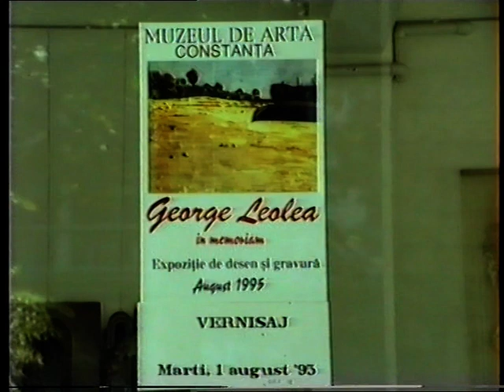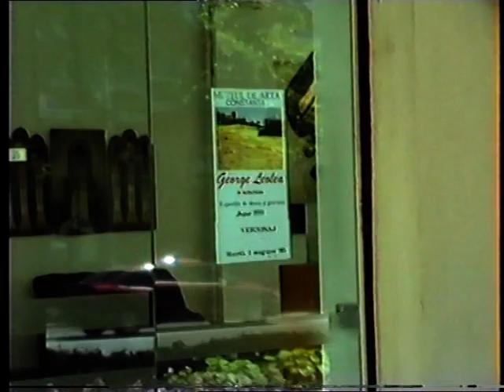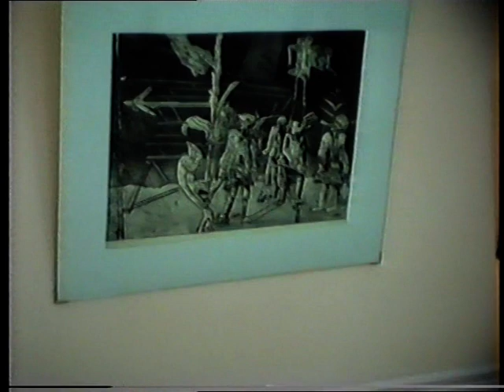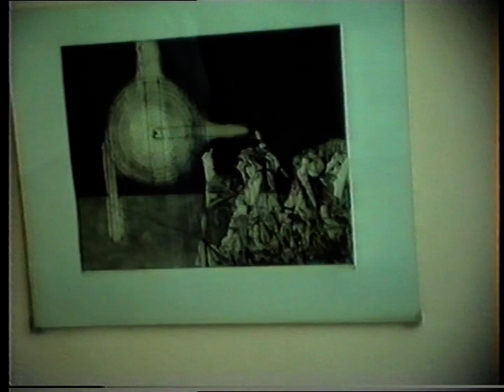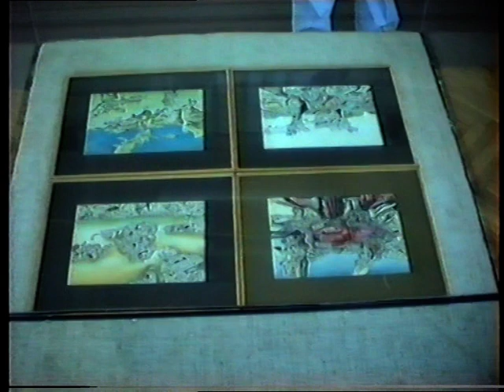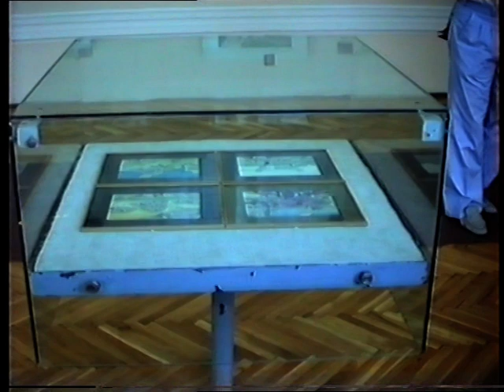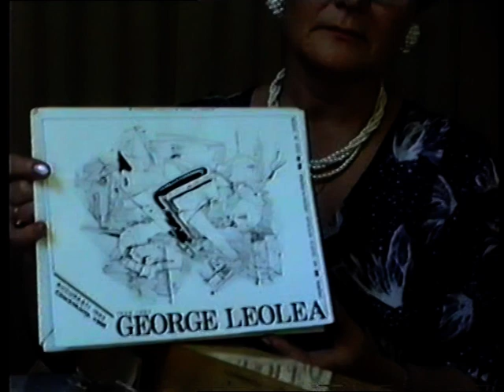Expozitie grafica George Leolea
Expozitie de grafica George Leolea la Muzeul de Arta Constanta